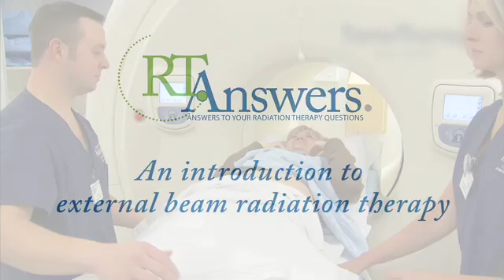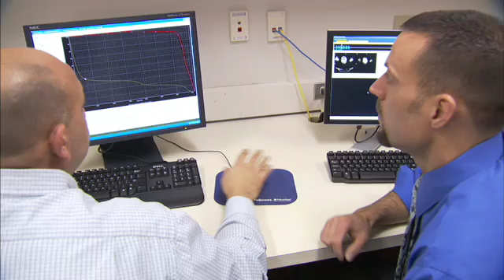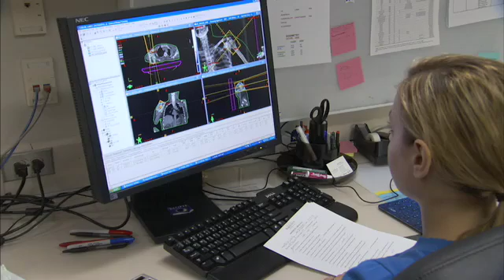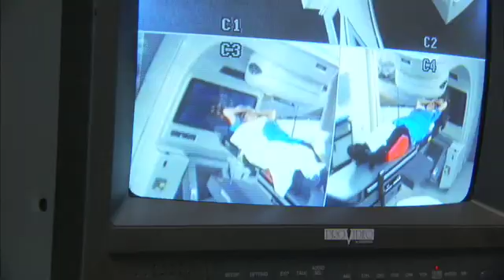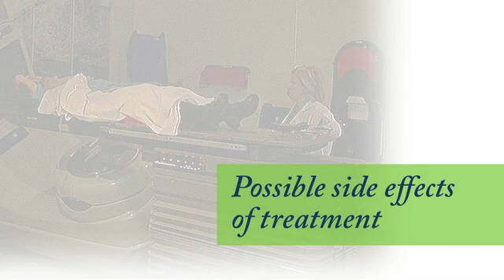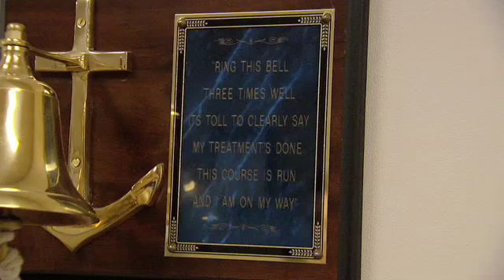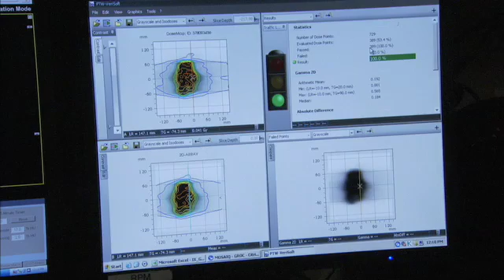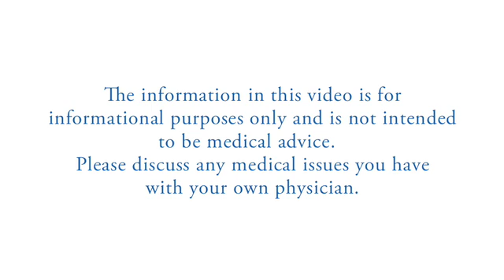An Introduction to Radiation Therapy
This 17 minute video, produced by the American Society for Radiation Oncology (ASTRO), is meant to educate patients on external beam radiation therapy for the treatment of cancer and to help alleviate some of the fear of undergoing radiation therapy for treatment of their disease.